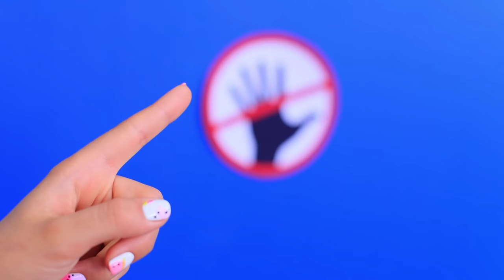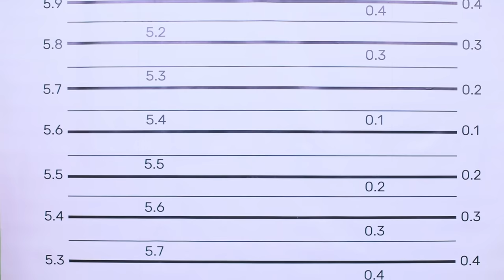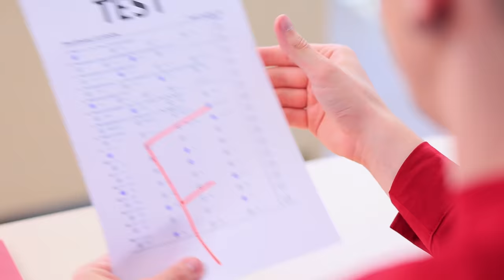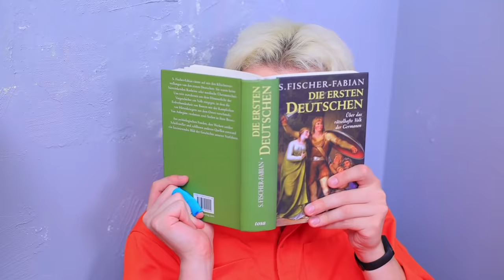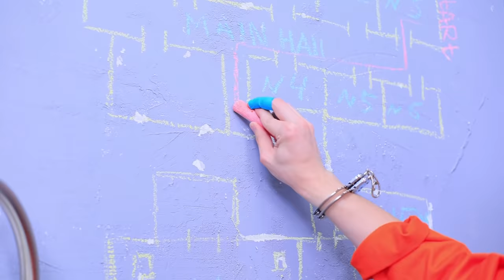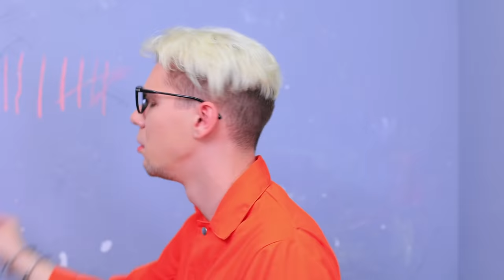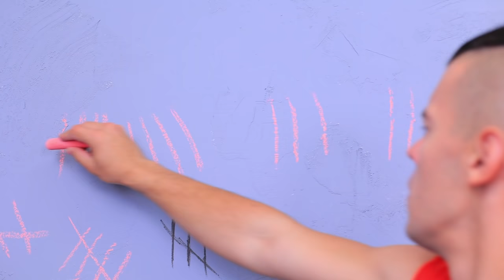जेल में जॉक vs नर्ड स्टूडेंट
वूहू की नई वीडियो दुबले-पतले और मस्कुलर लड़कों के बारे में है! स्टीव और एलेक्स अब जेल में हैं। ये असमान लड़ाई को कौन जीतने वाला है? दिमाग या मसल्स?